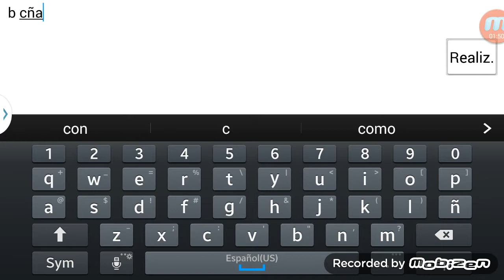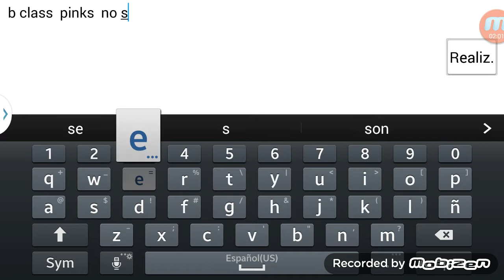[Racing rivals] pinks